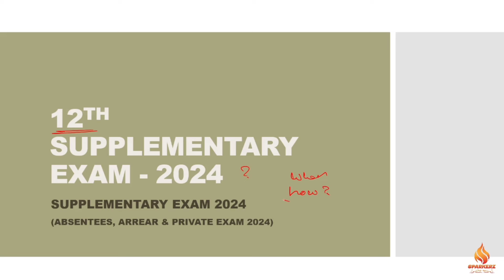Supplementary Exam 2024-கான Application தேதி வெளியீடு? 🤔 | 12th Arrear & Private Exam | Public Exam